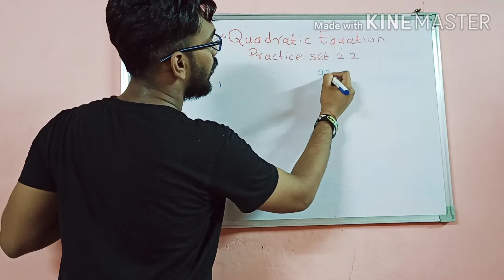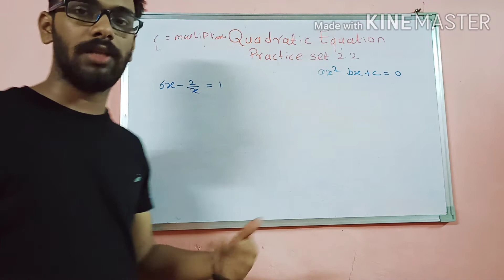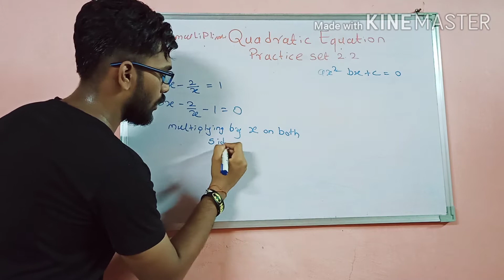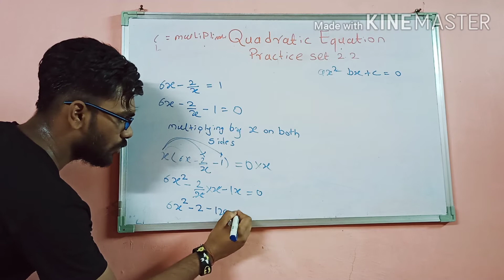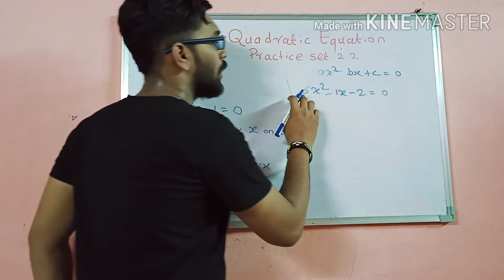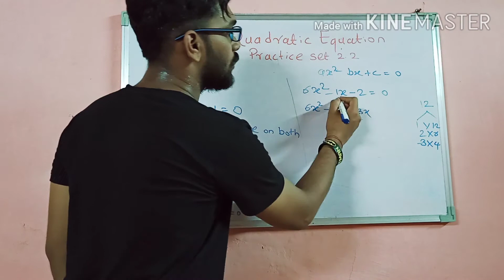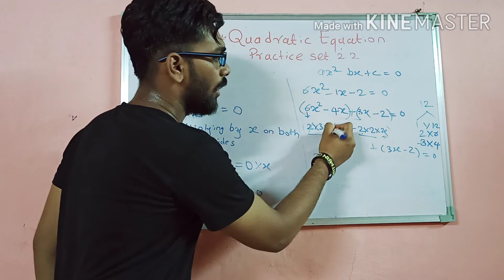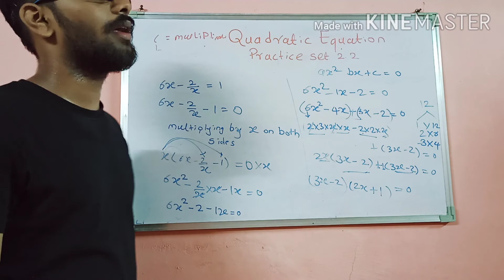Quadratic Equations lecture - 7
Class 10 || Quadratic Equations || Algebra || Example